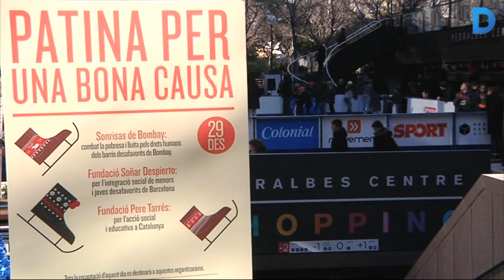La pista de gel del Pedralbes Centre, un símbol del Nadal a Barcelona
Ja fa 16 anys que la pista de gel del Pedralbes Centre obre per Nadal. És la primera que es va instal·lar a Barcelona, és totalment exterior i l'any passat hi van venir 9.000 nens i nenes. Aquesta vegada esperen superar aquesta xifra. Aquesta és l'última activitat d'un any clau pel centre comercial, ja que ha celebrat els 25 anys. Més informació